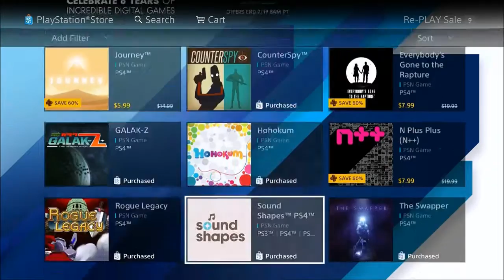PS4 Huge Replay Sale! With Discount On Digital Games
The Replay Sale is going on in the PS store on your PS4! Take Advantage, this will only last until next Monday.